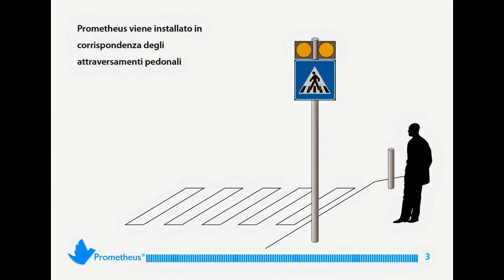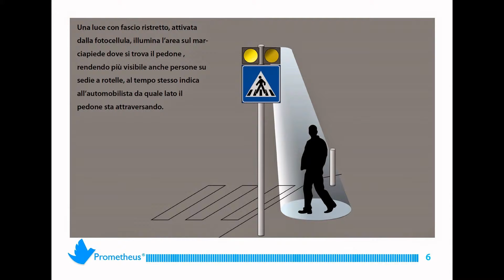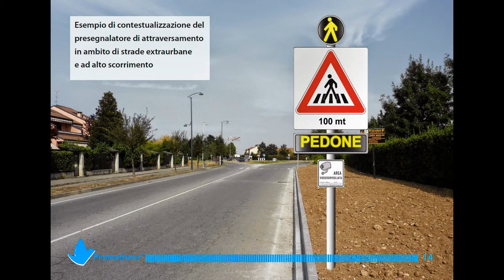Brochure Prometheus 2014 10s